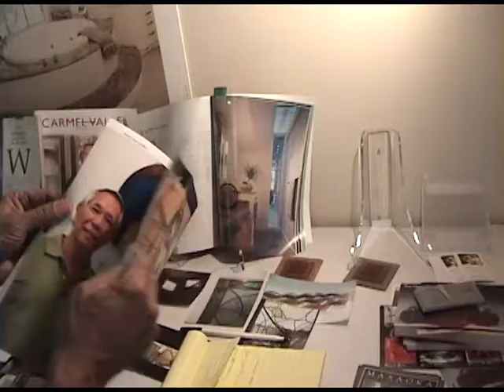Alan Masaoka, Glass Artist, 2008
This video was created a few years back, so the contents and the following statement reflect where Alan was in his career at the time:
'Glass designer Alan Masaoka has been thriving for nearly 30 years in Carmel Valley, Ca., owing to his creative and thoughtful demeanor.
Alan’s work has been exhibited widely throughout the United States, including both his art glass pieces and his extensive range of architectural commissions completed for quite a few public art projects around the country and also many private clients.
I spoke with Alan in the midst of the Burning Man Arts Festival in the desolate, arid desert of Nevada.'
This video is from 'The Muse DVD Periodical', a collection of 50 relaxed, spontaneous conversations with writers, musicians, applied artists, dancers, curators and educators about how our lives are enhanced by our personal creative pursuit. High definition video has become standard in the few short years since this was shot. These are lower resolution, with my apologies. Technology moves on!
Thank you for this encounter, Alan.